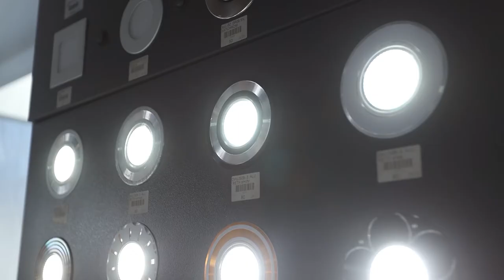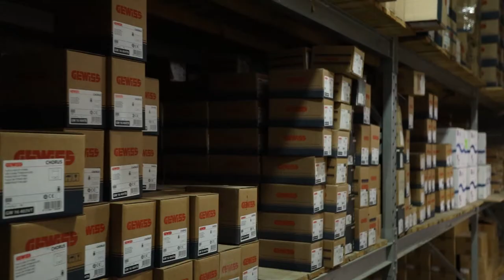EuroElektrika Test video